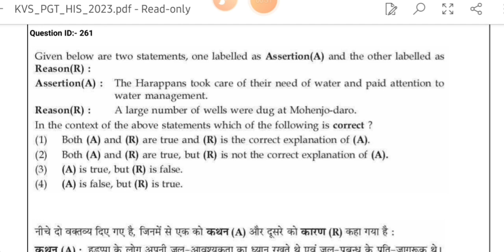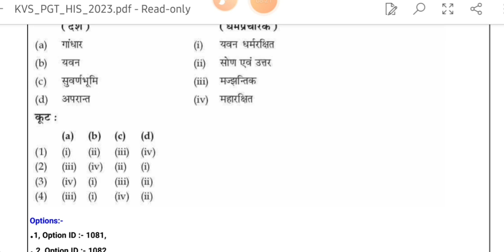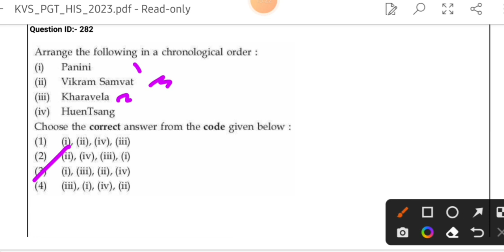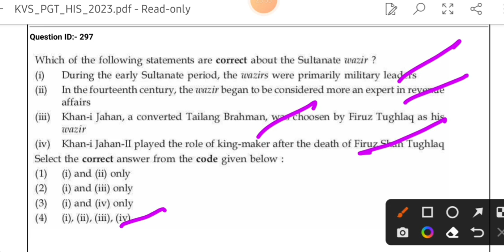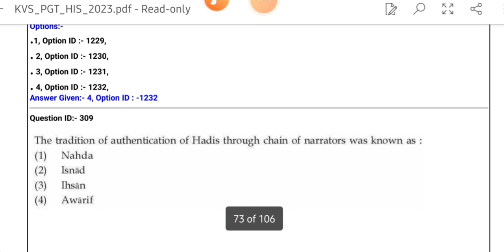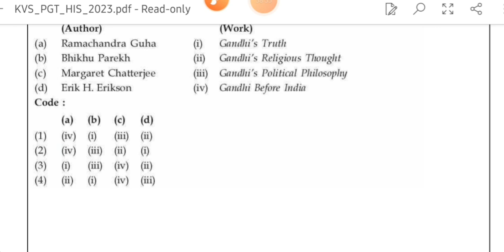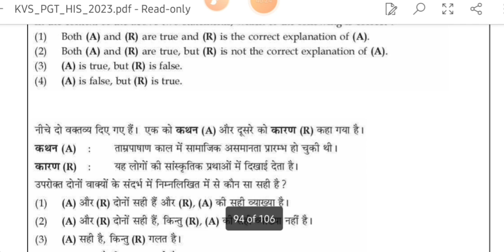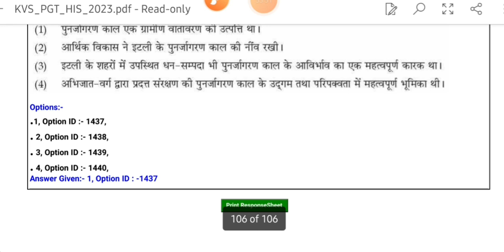KVS (18th Feb )2023 PGT HISTORY PAPER || KVS PGT HISTORY 2023 QUESTION PAPER || 100 QUESTIONs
nvs admit card expected date 2023
nvs admit card 2023
nvs pgt tgt prt exam date
nvs teachers recruitment 2023NVS PGT TGT HISTORY PRACTICE SET-1 || NVS TEACHER RECRUITMENT 2023

nvs tgt exam date 2023
nvs pgt exam date 2023
nvs tgt ssc previous years paper
nvs pgt history previous year question paper
nvs pgt history practice set
nvs tgt social science practice set
nvs tgt social science
nvs pgt history preparation
nvs tgt history preparation
nvs tgt social science preparation
nvs teachers recruitment
nvs recruitment 2023
kvs
kvs tgt exam date 2023
kvs pgt exam date 2023
kvs tgt ssc previous years paper
kvs pgt history previous year question paper
kvs pgt history practice set
kvs tgt social science practice set
kvs tgt social science
kvs pgt history preparation
kvs tgt social science preparation
kvs

kvs pgt history exam date

KVS PGT TGT HISTORY PRACTICE SETS

NVS PGT TGT HISTORY PRACTICE SETS

Best book OF COMPLETE HISTORY FOR UGC NET-JRF || PGT TGT || Other Competitive exams👇👇👇👇

Quick book for HISTORY IN HINDI 👇👇

Our main channel (Jha tutorials)